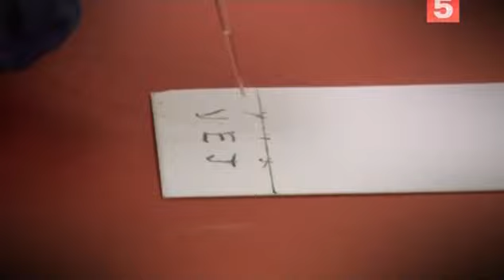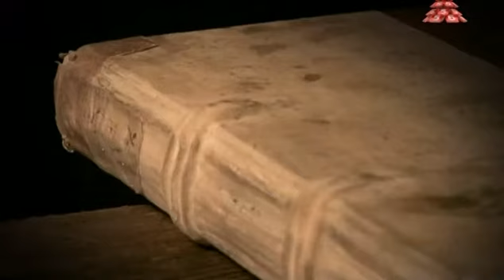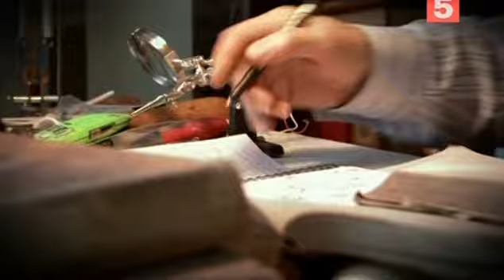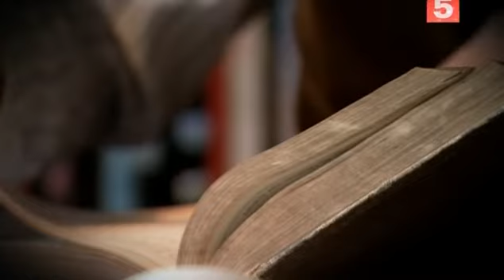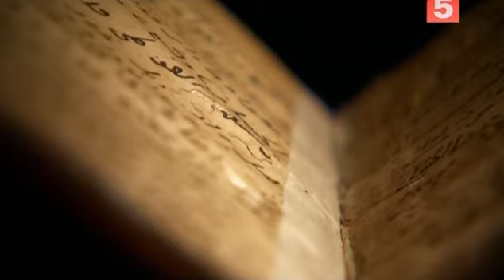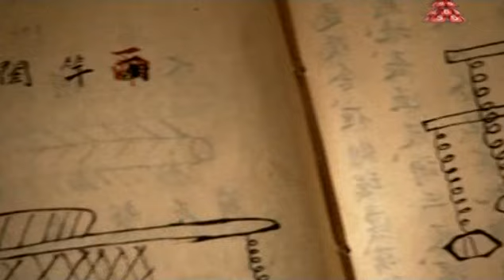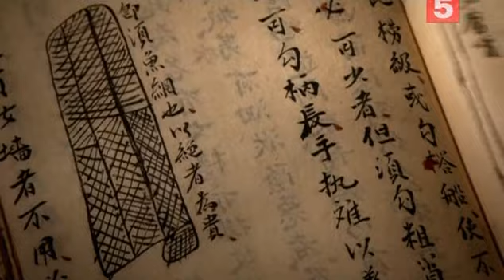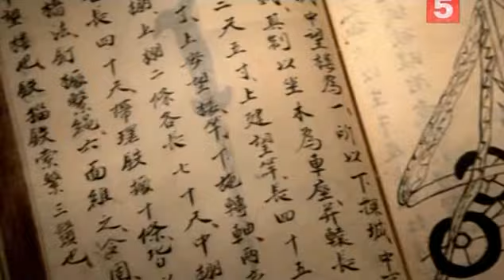Древние открытия - Технологии создания оружия. History Channel (HD)